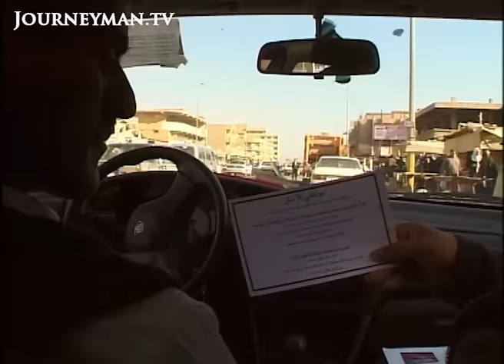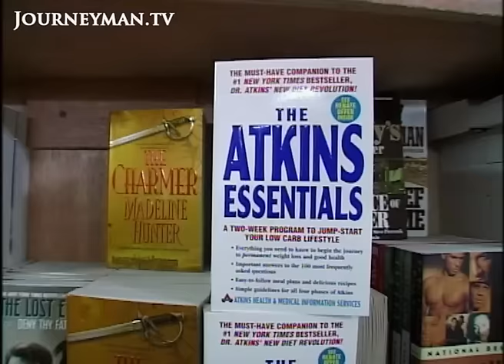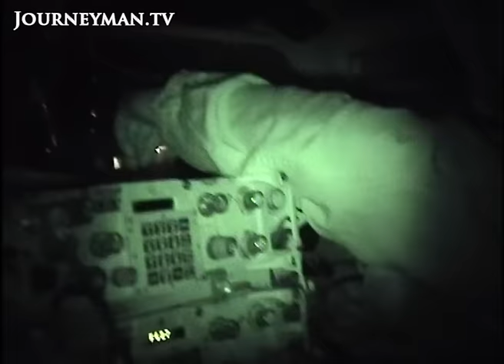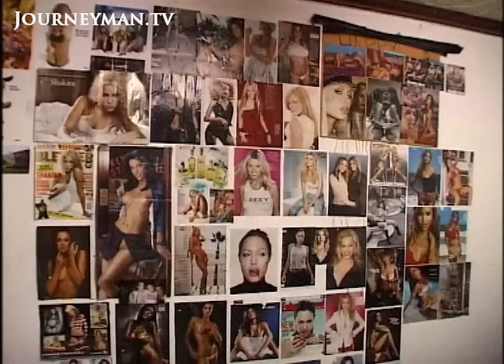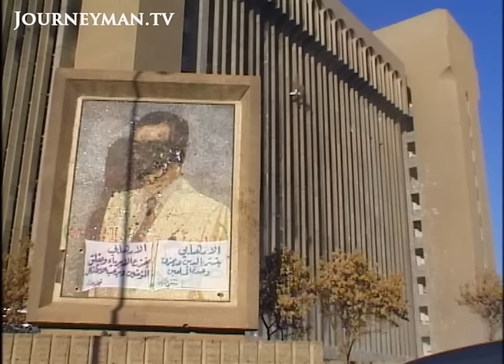The Lives Of US Forces In The Iraq War | Mission Accomplished: Langan In Iraq (2004) | Full Film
Seven months after war was declared over, journalist Sean Langan arrived in Iraq. He spent three months living in the notorious Sunni triangle, deftly moving between resistance fighters and the American troops. Travelling where few journalists dare to go and filming alone, the producer has captured a rare grassroots view of the war still raging across Iraq.

Sean Langan – Ref. 2409